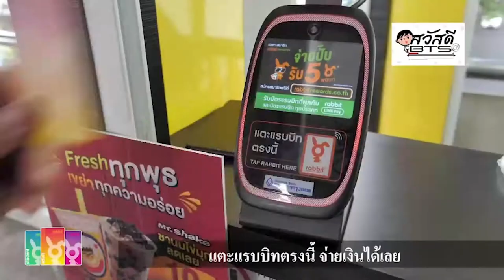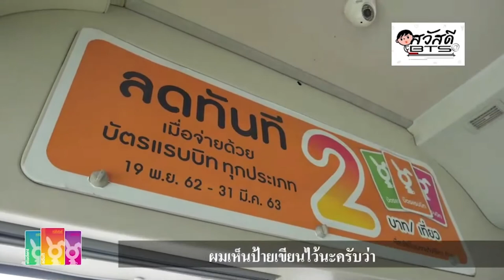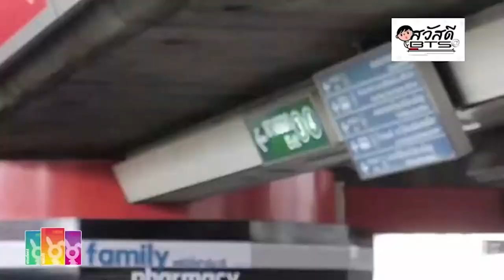สวัสดี BTS: บัตรแรบบิทใช้กับรถสมาร์ทบัสได้แล้ว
สรุปให้...เข้าใจง่ายสุดๆ
หมอซ้งพาไปดู การใช้ บัตรแรบบิท ขึ้นรถสมาร์ทบัส บอกหมดทั้งวิธีเติมเงิน โปรโมชั่น กับรายการ "สวัสดีบีทีเอส"
รับรองดูจบ เข้าใจ พกบัตรไปใช้ได้เล้ยยย